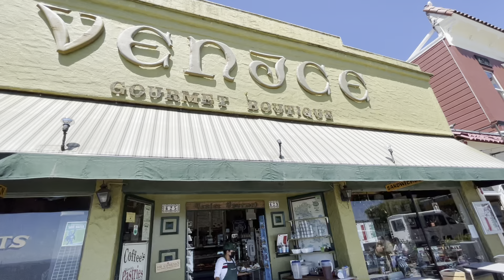VENICE PIZZERIA, Friday noon, May 20, 2022. Sausalito, CA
I rode my bike from San Francisco to Sausalito. VENICE PIZZERIA,  Friday noon, May 20, 2022. Sausalito, CA